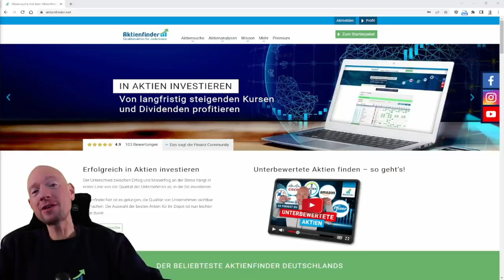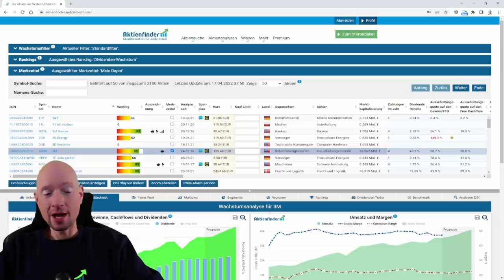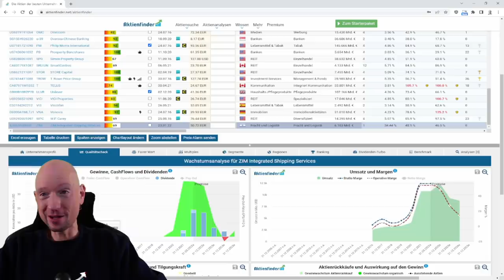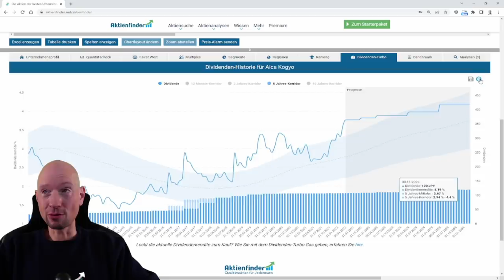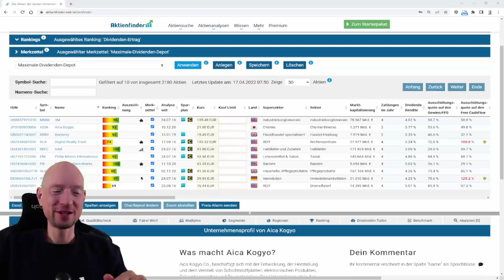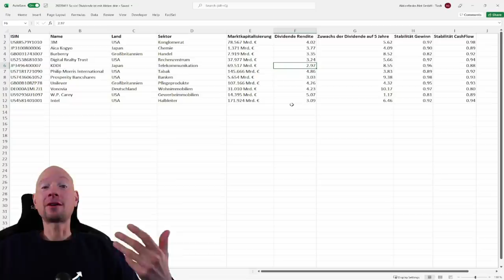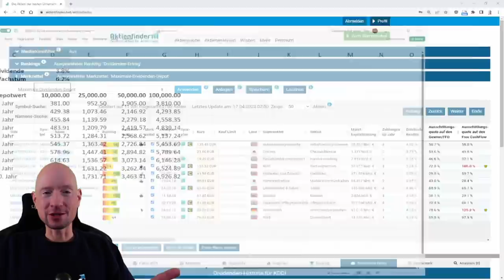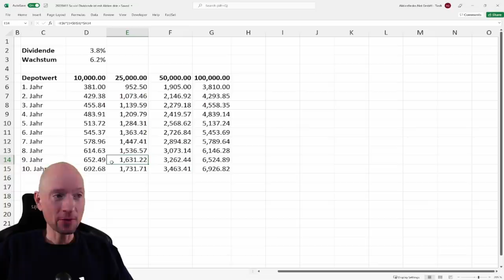10.000€ Depot - Maximale Dividende bei minimalen Risiko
0:00 Maximale Dividende bei minimalen Risiko
0:50 Auf das musst du achten!
2:10 So findest du solide Hoch-Dividenden-Aktien
4:00 Diese Aktien kommen in Frage
5:50 Diese Aktien habe ich ausgewählt
9:00 So viel Dividende wirft das Depot ab
13:55 So ist noch mehr Dividende möglich

▬ Spezial-Aktion bis 18.04 ▬▬▬▬▬▬
🎁 Aktienfinder kostenlos im Wert von 169€ + 💰 Scalable Depot mit 20€ Startguthaben